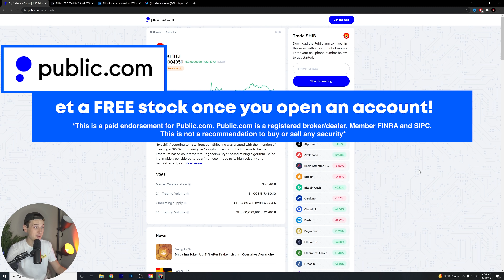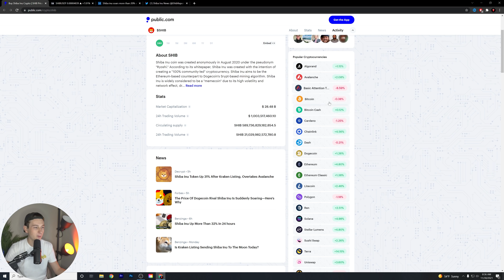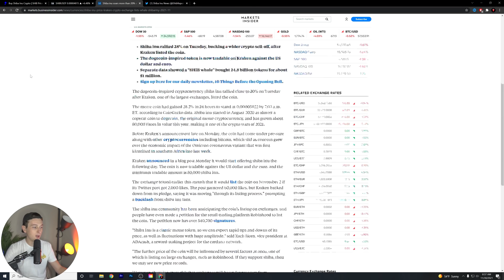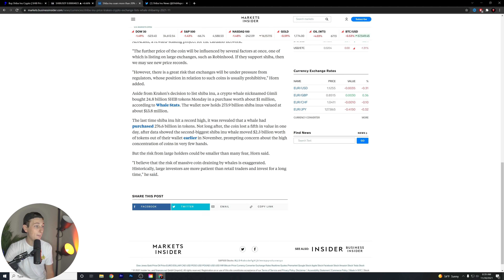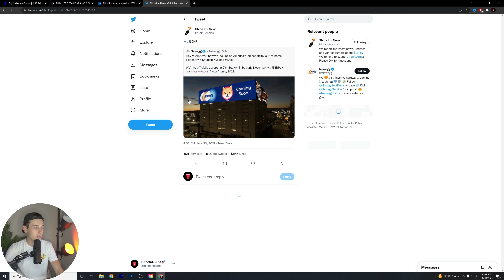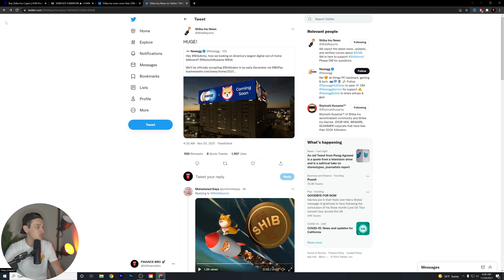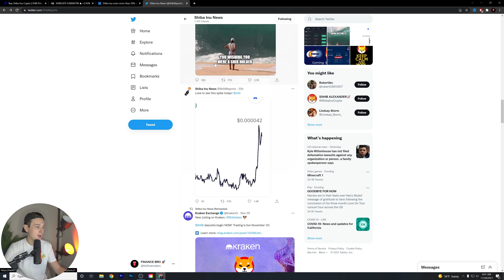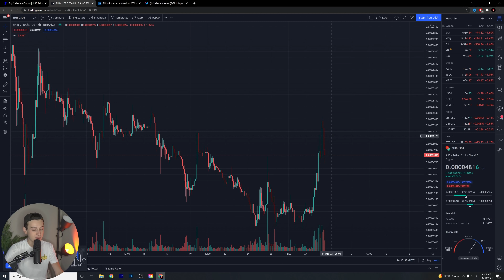SHIBA INU COIN 🔥 THE WHALES SECRET PLAN! NEW ATH! 🚨 SHIBA TOKEN PRICE PREDICTION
In this video, we go over Shiba Inu Coin and how it will delete another zero